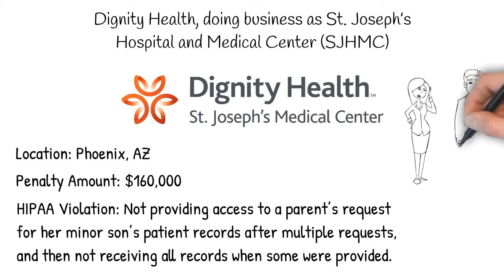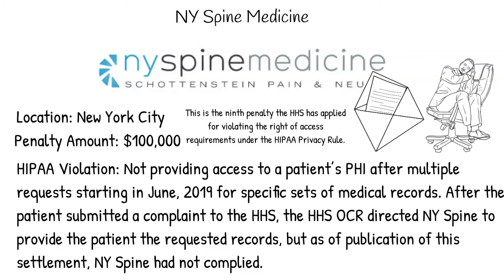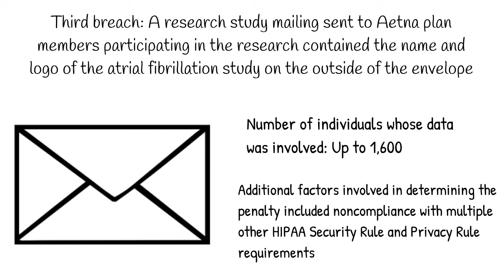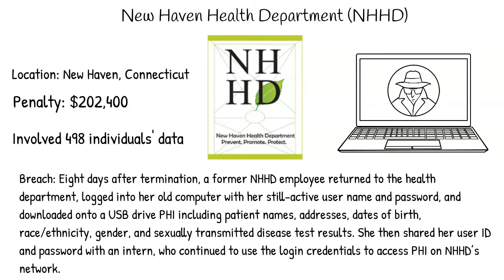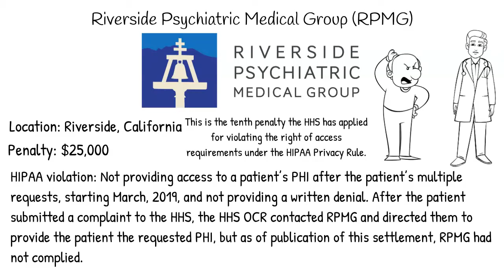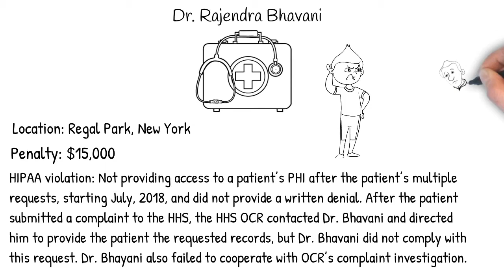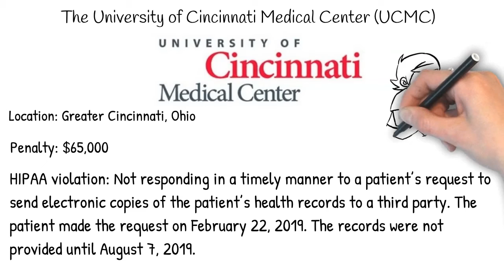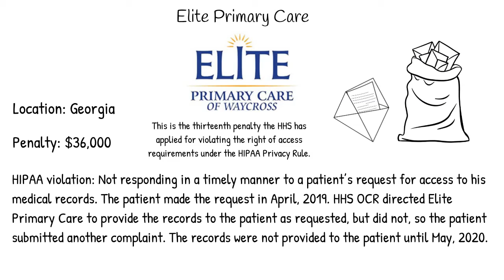HIPAA Q4 2020 Enforcement Summary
HIPAA penalties continue to be applied not only for HIPAA Security Rule and Privacy Rule noncompliance discovered after breaches have occurred, but more are being applied for HIPAA non-compliance. As more complaints are received by the HHS OCR for non-compliance with the HIPAA requirements for allowing individuals access to their associated health data, those non-compliance penalties are also becoming more commonly applied, and associated fines are being leveled against not just large organizations, but every organization size from the largest down to one-person providers and insurers who do not follow the requirements for providing in a timely manner copies of PHI to the applicable requestors. This free video provides an overview of the penalties applied in Q4 2020.